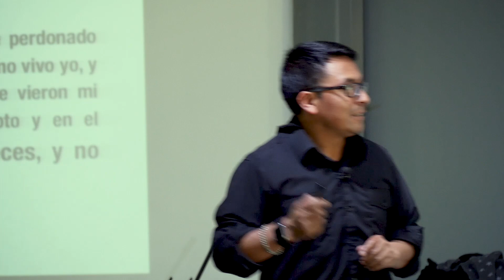LEY 10 LA LEY DEL PRECIO / TRABAJO EN EQUIPO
LEY 10-LA LEY DEL PRECIO

El equipo no logra su potencial cuando no paga el precio.

A EJEMPLO: ISRAEL EN EL DESIERTO DE PARAN.
1 Texto: Numero 13
i La respuesta de los hijos de Israel al informe de los doce espías es un clásico ejemplo de un equipo que dejo de avanzar porque no estaba dispuesto a pagar el precio.
ii Hay una clara evolución en el pasaje que muestra los pasos por los que atraviesa un equipo cuando no paga el precio necesario para progresar.
iii Los diez espías vinieron los obstáculos que estaban entre ellos y su propósito. Esos obstáculos se agigantaron y eventualmente llegaron a ser imposibles de vencer.
iv El precio era demasiado alto.
a Los hijos de Israel vagaron por el desierto por 40 años debido a que no quisieron pagar el precio para asir el momento de oportunidad.